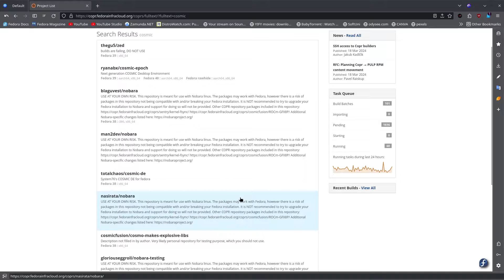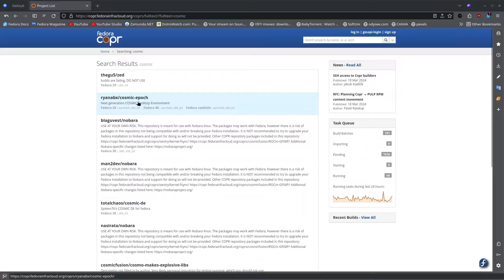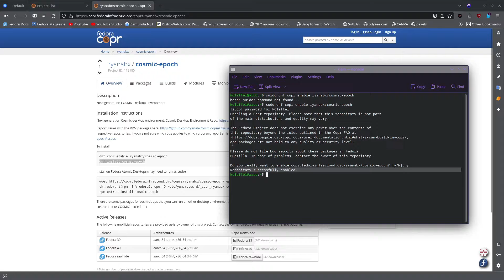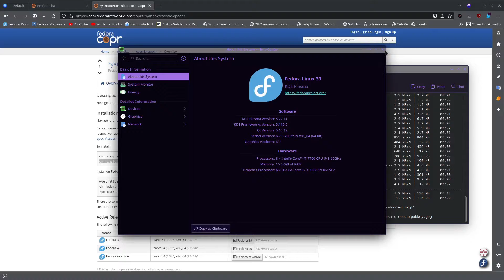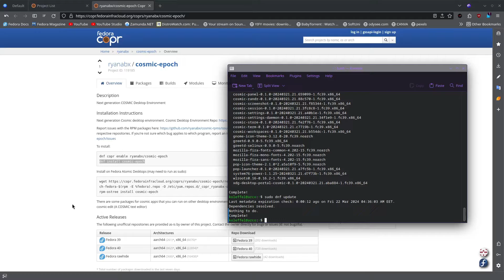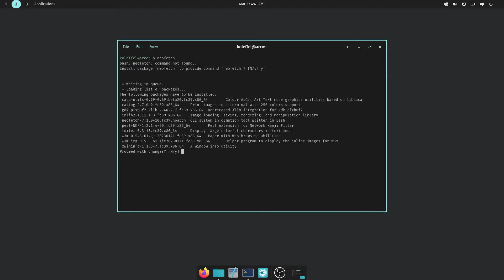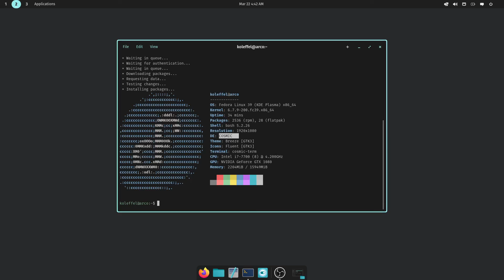Install the COSMIC DE on FEDORA 39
Oh hello guys and girls , today in this video i try and install the COSMIC DE on Fedora 39 (The KDE Plasma edition ) form COPR repo . Usually it is not recommended to install COPR repos before you try it so , this i what i do so you dont have to ;)